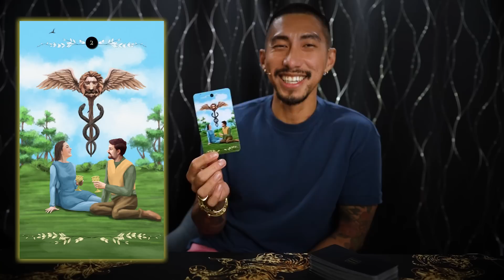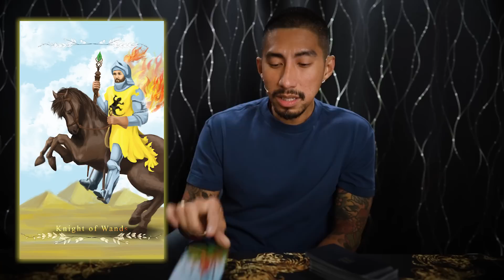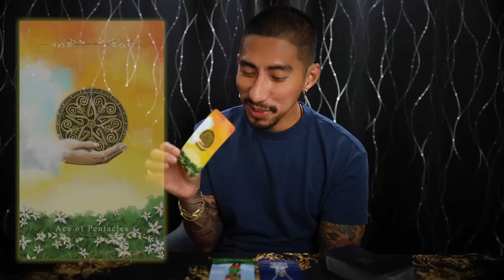Cancer ♋️ A VERY serious offer is coming your way.. 👀 August Tarot Reading